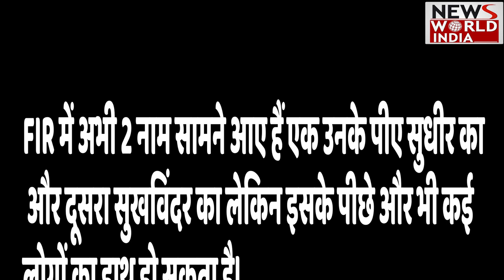शूटिंग की साजिश रच कर Sonali Phogat को ले जाया गया Goa? 'Sonali Phogat को जबरन ड्रग्‍स दिया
टिक टॉक स्टार सोनाली फोगाट की मौत से पहले का सीसीटीवी फुटेज सामने आ गया है. उस फुटेज में सोनाली फोगाट की हालत काफी खराब दिखाई दे रही है.